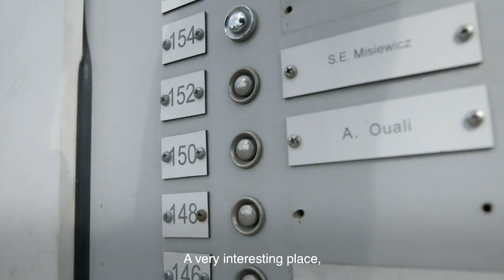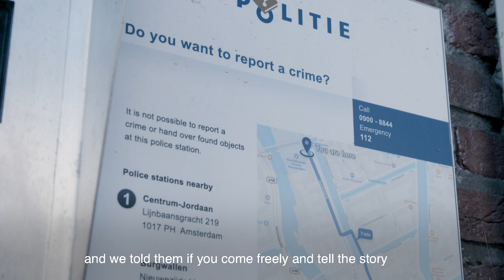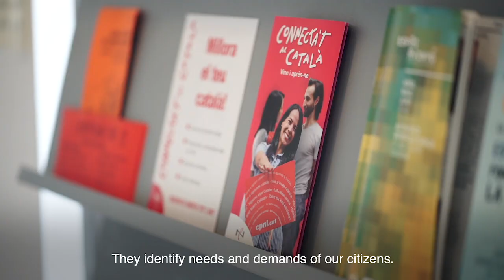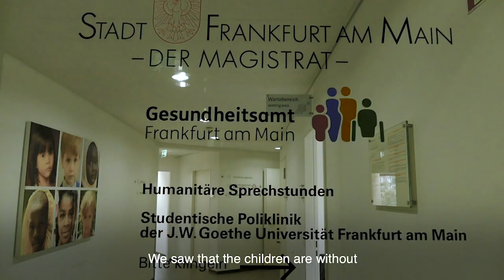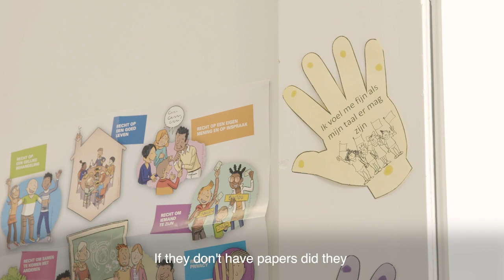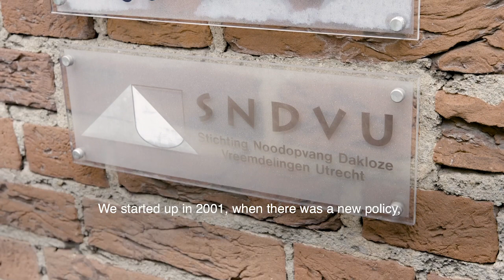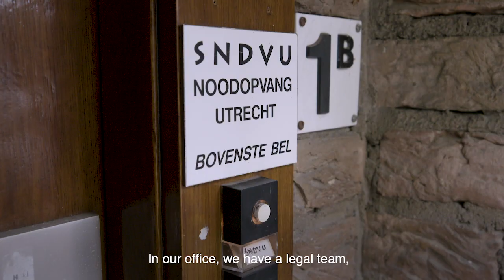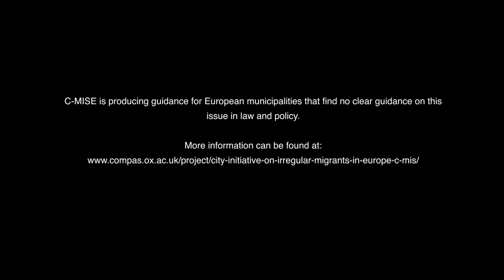Irregular Migrants in European Cities: How to respond? (with subtitles)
This short film helps understand why cities across Europe think it is important to be inclusive towards irregular migrants. It showcases the experiences of five European cities: Amsterdam, Barcelona, Frankfurt, Gent and Utrecht, with further contributions from municipal officials of the cities of Zurich and Oslo.

Irregular migrants are foreign nationals who are not authorised to remain in the country where they reside. Some entered the country without the proper authorisation; others lost their authorisation when they remained beyond the limits imposed by their visa or residence permits. Children may be born with an “irregular migration status” inherited from their parents. Irregular migrants in Europe are not entitled to work and are generally excluded from the majority of public services, as they are expected to return to their country of nationality.

However, many do not or cannot return, and often find themselves at the margins of society in European cities. They may not (or are afraid to) go to a hospital or to school. If they are victims of crime, they are fearful of going to the police. If they are homeless, they may have little chances of finding shelter or support with housing. These conditions of marginalisation create problems, for local communities as well as the migrants themselves.

Several cities across Europe have decided to adopt a more inclusive approach towards irregular migrants, and have adopted initiatives to facilitate, rather than impede, their access to the local police, medical, or education services. They have provided them with legal advice, and sometimes assistance to access housing.

While providing services to people who are not authorised to stay might seem counter-intuitive, it is often in the best interest of local communities to live in a city where everyone can go to the police, hospital or school, or live in safe housing rather than on the streets.

Moreover, because of these cities’ initiatives many people come out of irregularity through regularisation of their immigration status, or voluntarily return to their country of origin.

This film was produced by the Global Exchange on Migration and Diversity, the knowledge exchange arm of University of Oxford’s Centre on Migration, Policy and Society (COMPAS). The film describes the work of a network of 11 European cities aiming to find pragmatic solutions to the challenges brought by irregular migration - the City Initiative on Migrants with Irregular Status in Europe (C-MISE).

This video was made possible through the support of the Open Society Foundations (OSF).